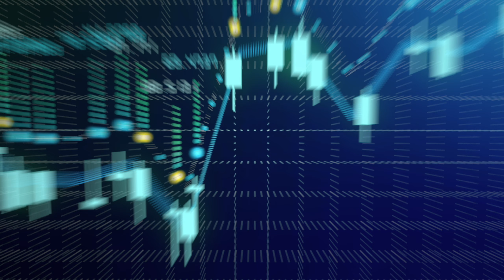Will A.I. Destroy Finance Jobs?